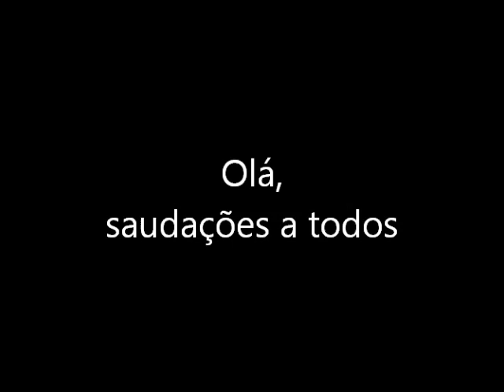Fratura do Rádio Distal do Punho (evolução clínica) Clínica de Fisioterapia Dr. Robson Sitta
FISIOTERAPIA ESPECIALIZADA
Reabilitação fratura consolidada do rádio distal do punho direito
Avaliação e Reavaliação após Tratamento de Fisioterapia